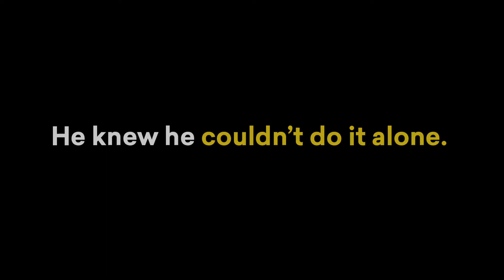OnlyOneTGH - Glenn's Story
When Glenn Newman coached the U.S. women's ski team in the 1970s, he couldn't have imagined that decades later, one of his athletes would come back to change his life - right after TGH saved it. We're proud to share this inspiring story of an everyday American hero.